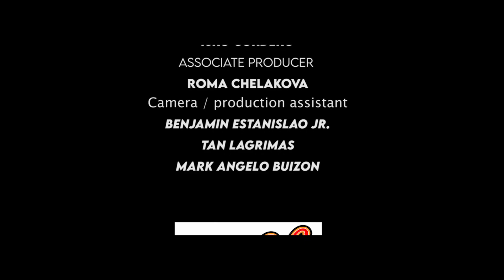COOK UP WITH KURACHA EP8 : CHICKEN VEGGIE DUMPLINGS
"Sa panahon ng pandemya, pagba-budget dapat ang una" - Kuracha

Nagke-crave ka na ba for dumpling pero feeling mo wala kang time gawin ito? Well, problem solved na besh dahil ang recipe nating ito ay shortcut sa pag-gawa ng dumplings! Nakatipid ka na sa budget, tipid pa sa oras! Watch na! Abangan din ang mga bagong pakulo ni Kuracha!